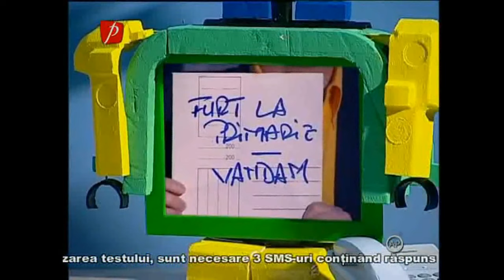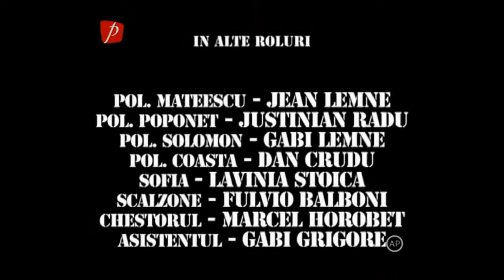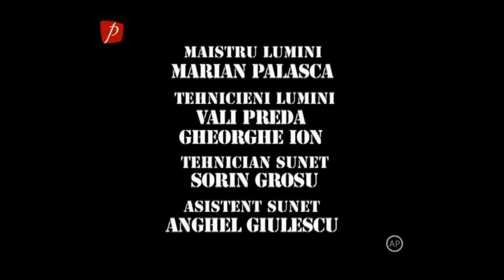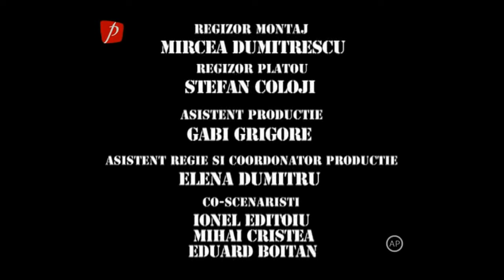Trasnitii MARATON Sezon 16 Episod 20,21,22